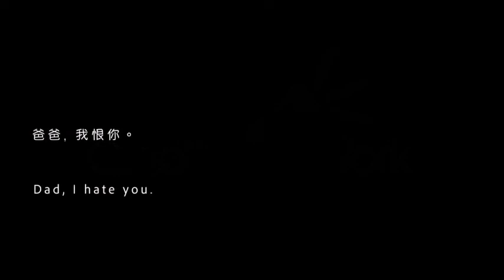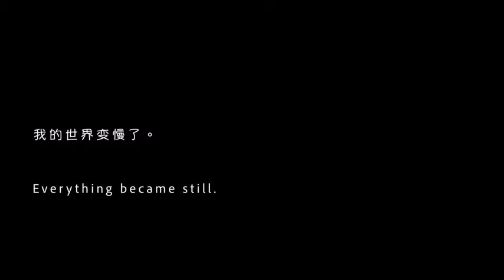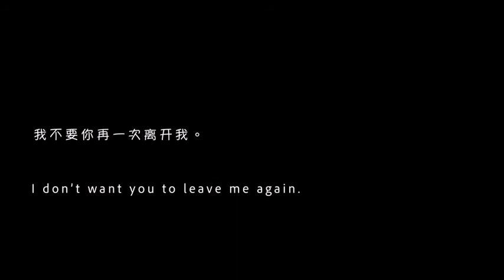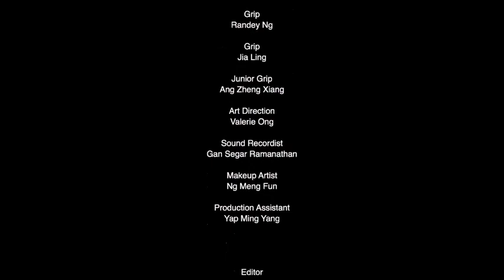Kelly Lim - A Forgotten Longing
Behind the scenes of making A Forgotten Longing. The film is about an estranged father comes back into his teenage daughter's life. Directed by Stanley Xu, filmed in August 2019.